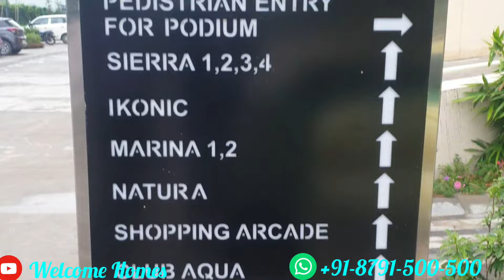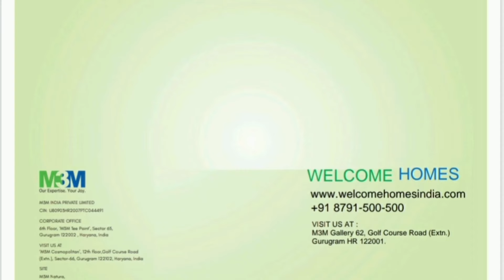M3M Marina Sierra Natura Ikonic Sector 68, Gurgaon Cont For More Details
About

M3M Marina Sierra, Natura and Ikonic in Sector-68 Gurgaon, developed by M3M India marina is a residential project.
Highlights of project: Iconic Tower with Ripple Design. Expansive Beach Lake with Club. m3m offers Apartment with perfect combination of architecture and features to provide comfortable living. The Apartment are of the following configurations: 2BHK 2BHK with study and 3BHK The size of the Apartment ranges in between 1214sqft to 1950sqft M3M Marina price ranges from 75 Lacs to 1.40 Cr. M3M offers facilities such as Gymnasium and Lift. It also has amenities like Basketball court, Jogging track, Lawn tennis court and Swimming pool. The project has indoor activities such as Pool table and Squash court. It also offers services like Banquet hall and Library. It also offers Car parking. Bank loan approved from HDFC Home Loans, ICICI Bank and all Government and Privet bank. It is Ready-to-move Apartment the project is spread over a total area of 13.21 acres of land. It has 85% of open space. M3M The Marina has a total of 9 towers. The construction is of 30 floors. An accommodation of 930 units has been provided. You can find M3M Marina Sierra Natura price available On call, The Marina brochure is also available.

About City: Well connected roads and highways, efficient transportation system, advance medical features, strong infrastructure, educational facilities, job opportunities and presence of basic amenities.